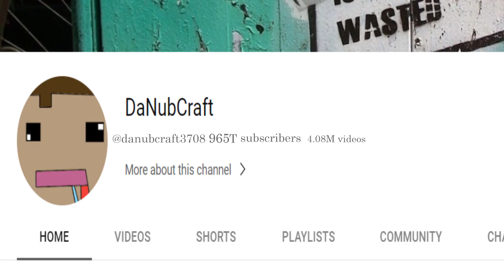I just became the most subscribed channel on YouTube!